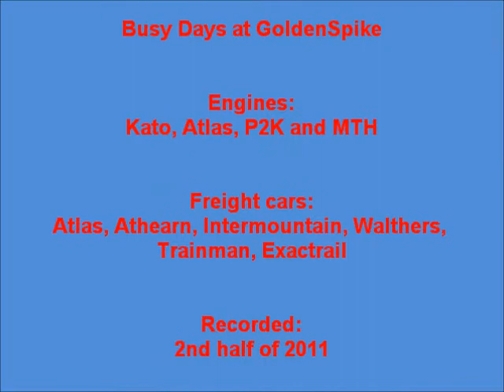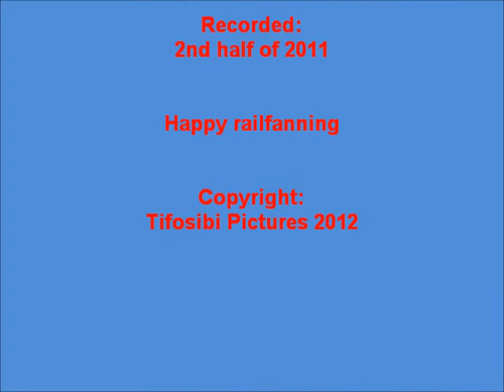Busy Days at GoldenSpike part 11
Small series of busy freight action on the GoldenSpike, mainly the Southern and Western Subdivisions. I will show various engines and freight cars on the layout.
You will also see trains running in both finished scenery and un-finished scenery -- with later videos the progress will be evident.

Happy railfanning